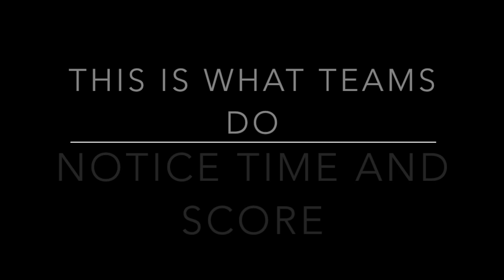Basketball Teamwork and Motivation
This is what true teamwork is all about